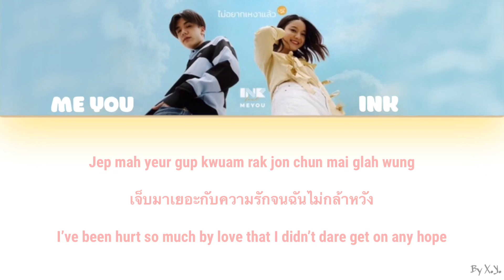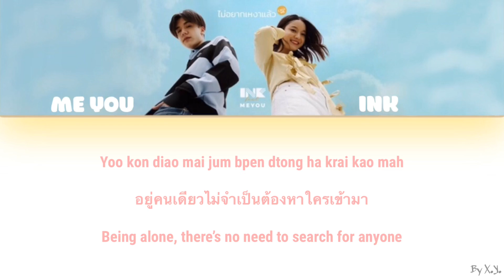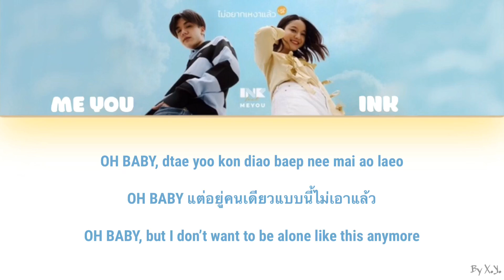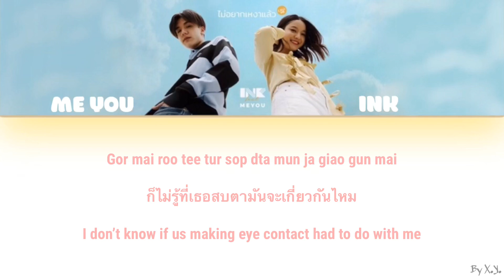INK WARUNTORN ft. MEYOU - Call Me (ไม่อยากเหงาแล้ว) | Lyrics [Rom/Thai/Eng]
Song: Call me (ไม่อยากเหงาแล้ว)
Singer: INK x MEYOU
Lyrics Video

Picture was edit by me, but I do not own the picture. Music is from BOXX MUSIC and picture is from google.